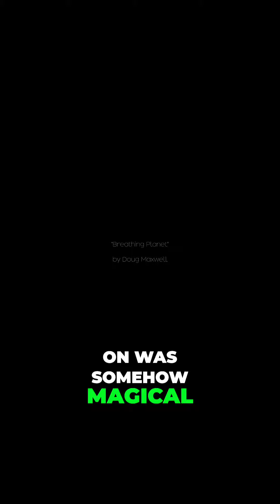The Secret to Successful Relationships: Finding the Perfect Balance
Discover the key to maintaining a healthy relationship and avoiding heartbreak. Learn why putting someone on a pedestal or diminishing your own worth can lead to unhappiness. Find out how aligning core values is crucial for long-term compatibility.